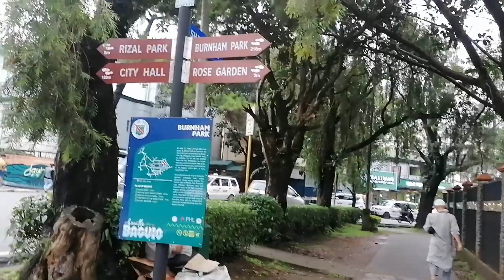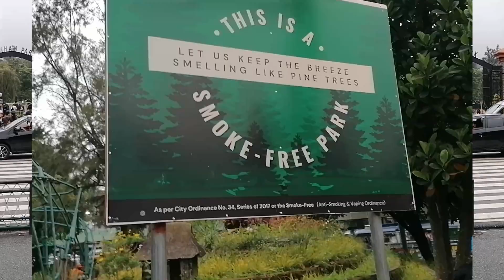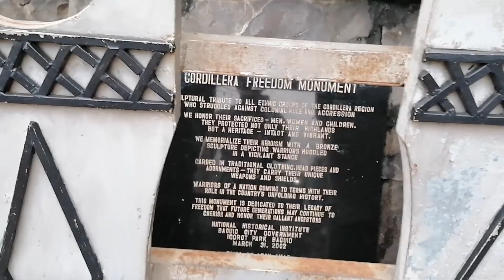Rizal Park in Baguio City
Naglakad sa rizal park, Igorot park.